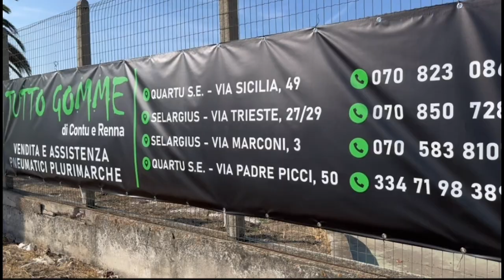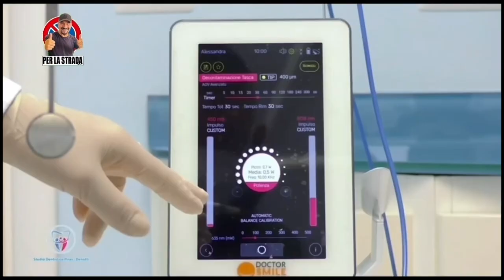Per la Strada 17.09.2024